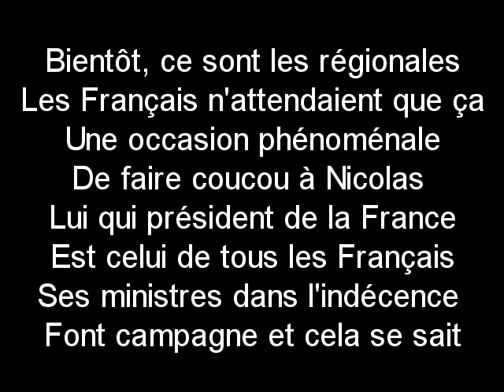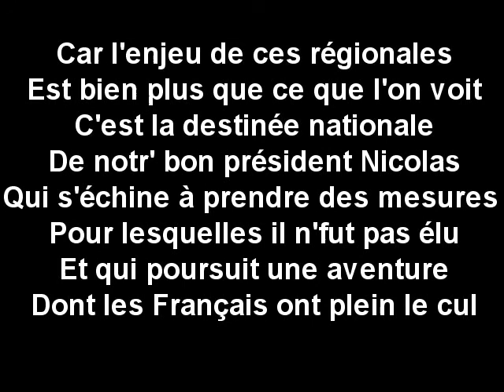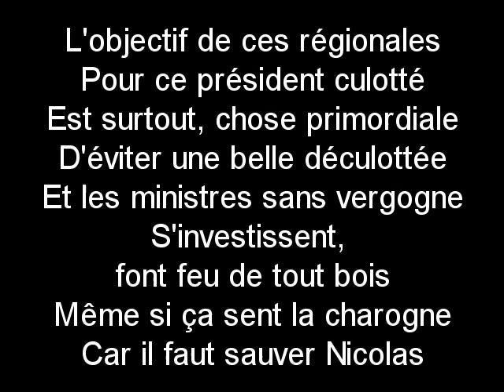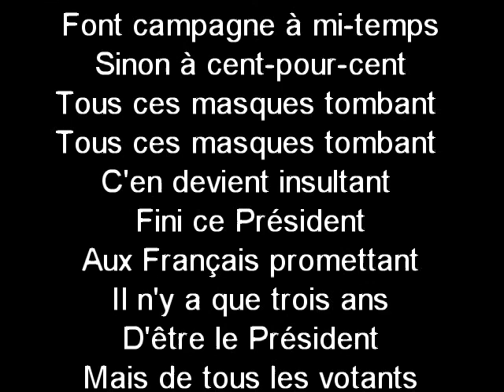DES MINISTRES A PLEIN TEMPS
A l'instar d'un président qui, contrairement à ses déclarations publiques, fait partout campagne pour son camp, les ministres du gouvernement se transforment en VRP de l'UMP pour tenter de sauver les meubles Vive leur République, vive leur France ?